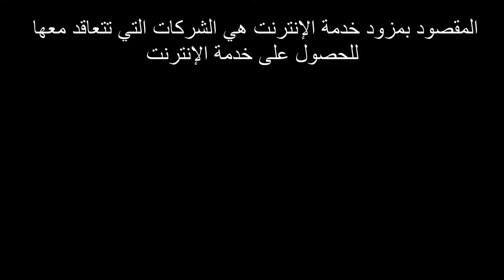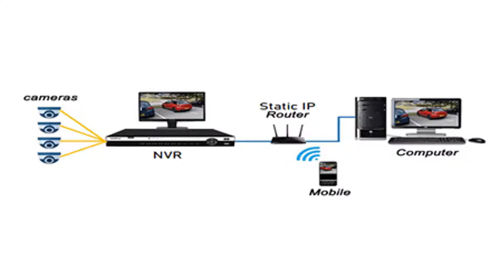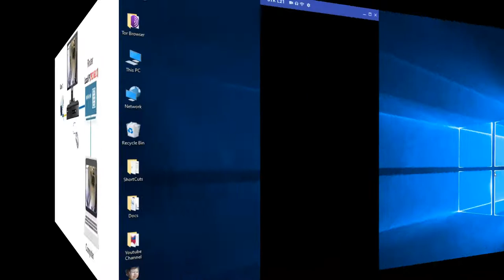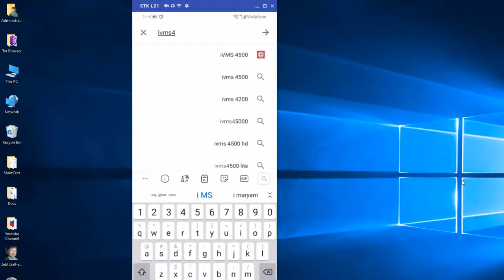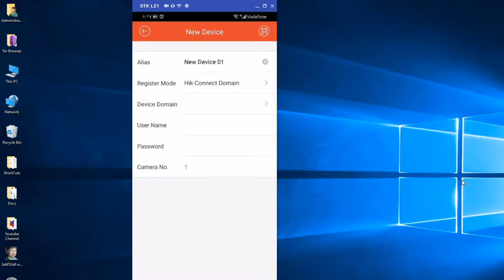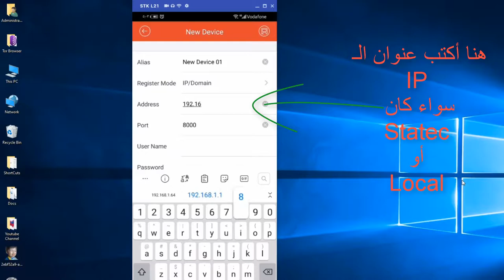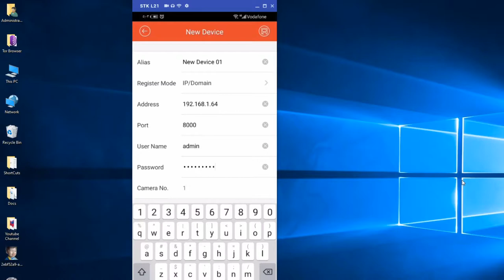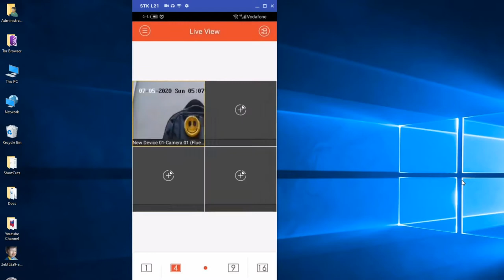How to view the Hikvision camera through the mobile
* In this video, we will learn how to view or view the camera through a mobile phone.